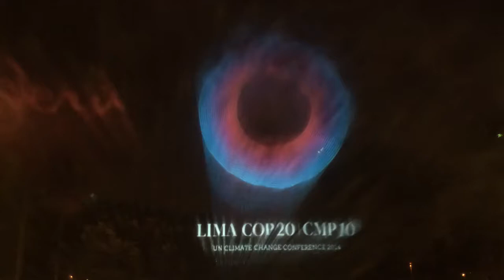COP20 Party Extravaganza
Carbon neutral COP20 party on Thurs Dec 4th in Lima Peru. Logos projected onto a wall of water from a fountain.